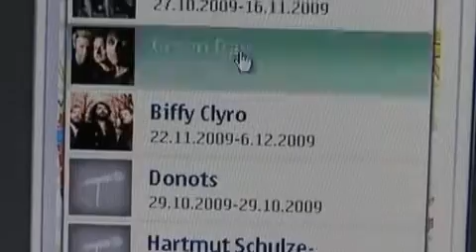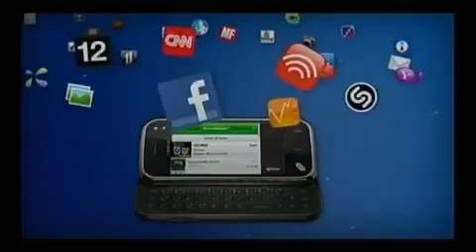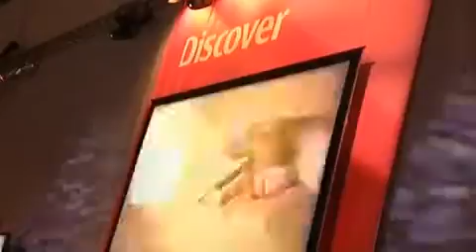Nokia World 09 Event Highlights Day 2883